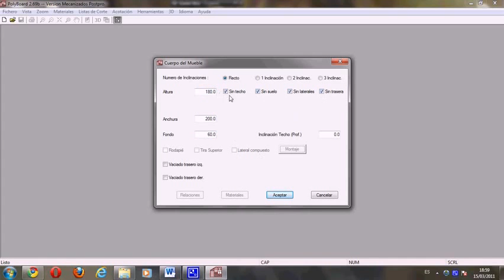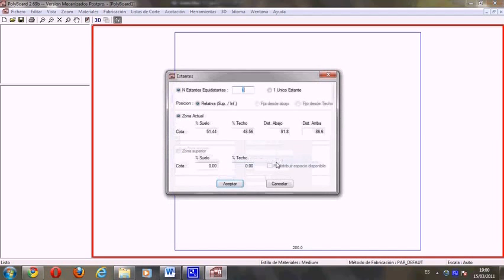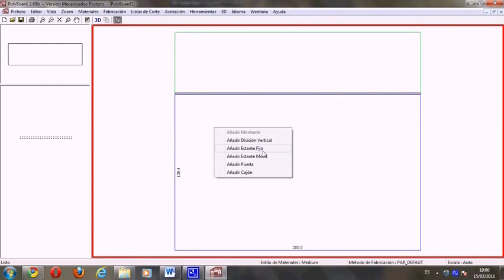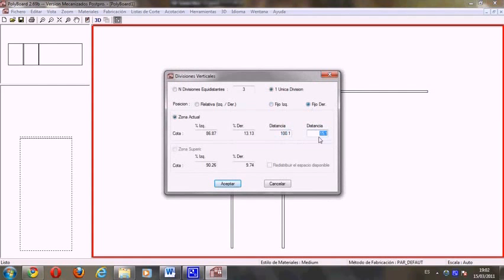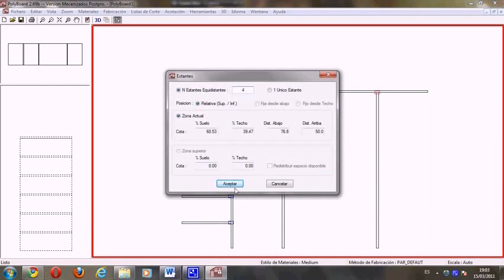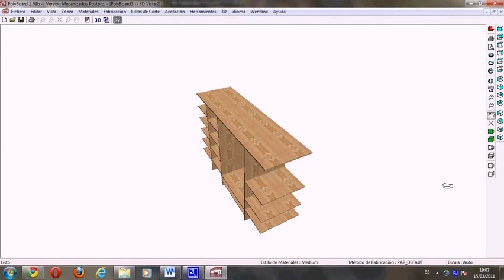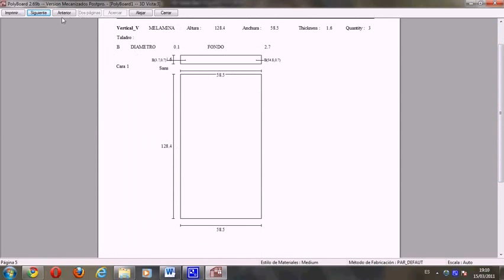Diseña Muebles como un #35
¿Te gustó?  Cómpralo en MercadoLibre.